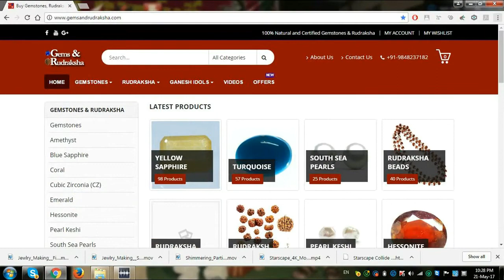kanaka pushyaragam in ring కనక పుష్యరాగం జాతి రత్నం ఉంగరం స్వర్ణకారులచే చేయించాల ఎందుకు?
Buy Loose Gemstones Online at gemsandrudraksha.com
1. మాణిక్యం, కెంపు, Ruby, Kempu
2. ముత్యం, పెరల్, Mutyam, Pearl
3. పగడం,